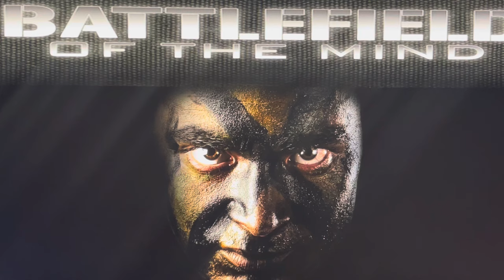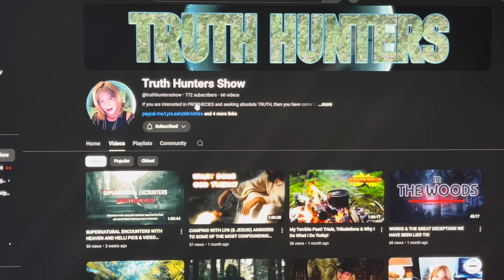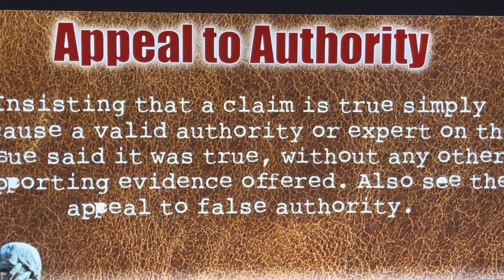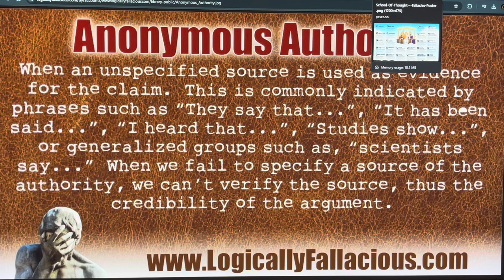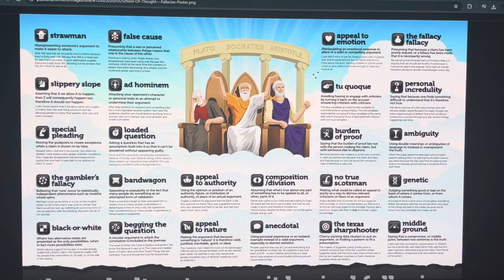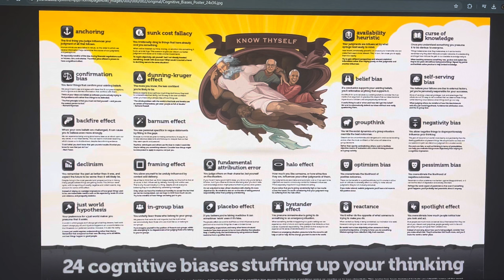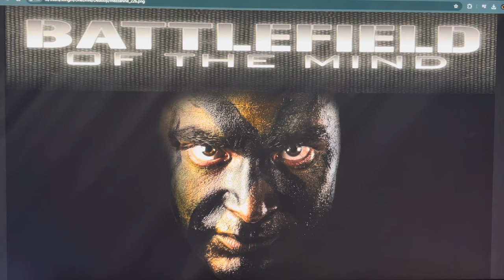THIS STRANGE PSYCHOLOGICAL CONUNDRUM SEEMS TO AFFECT *AMERICANS ONLY~!A CASE STUDY IN MIND CONTROL~!